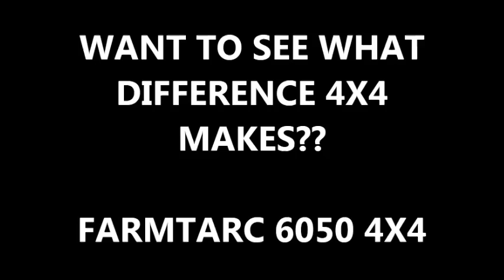WANT TO SEE WHAT DIFFERENCE FARMTRAC 4X4 MAKES???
11 TYNES CULTIVATOR